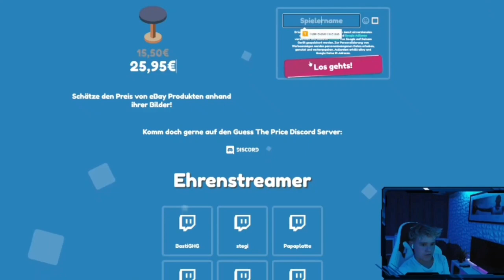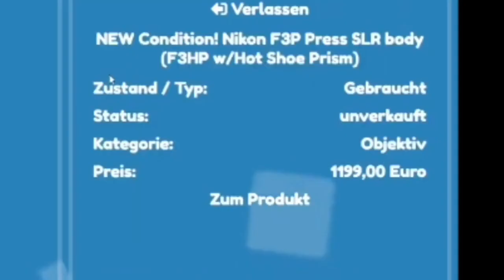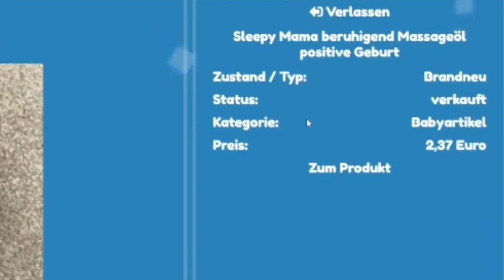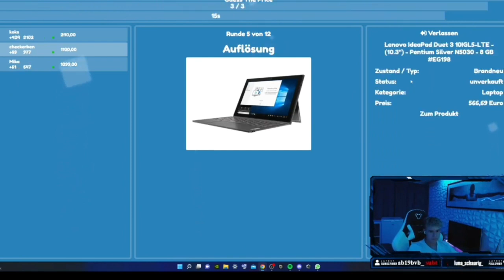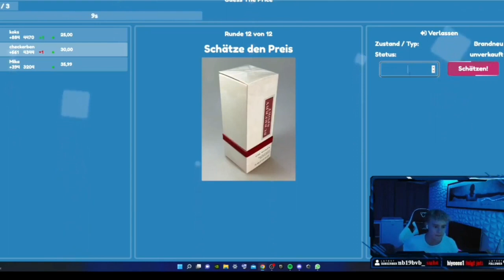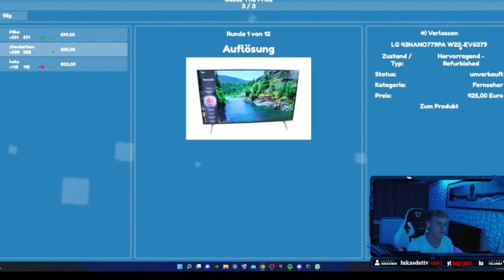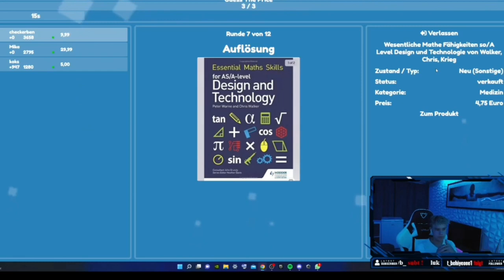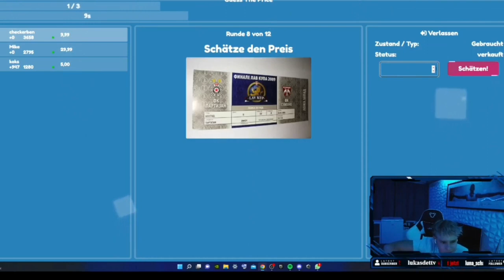Was ist das 😳🤦‍♂️| Preise erraten🔥 | Stream Highlight